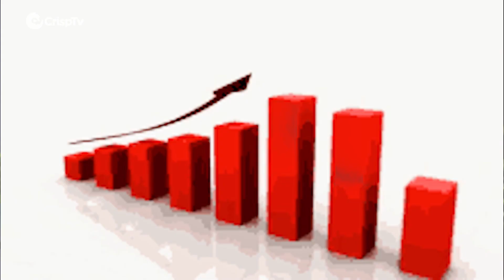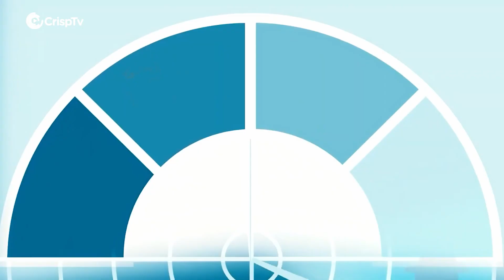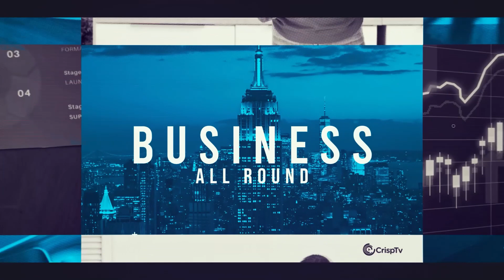Keep Your Brand Safe, Do These Things To Avoid Identity Theft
Brand identity theft is the impersonation of business identity in the digital space to commit fraud.
When impersonators hijack the company beyond the control of the individuals running the company, it can cause mayhem, this will largely include financial losses and can also bring the brands to disrepute.

Learning to put the necessary measures in place to avoid/combat this is key to protecting your brand and ensuring that you never loose control, money or the good name built over the years.